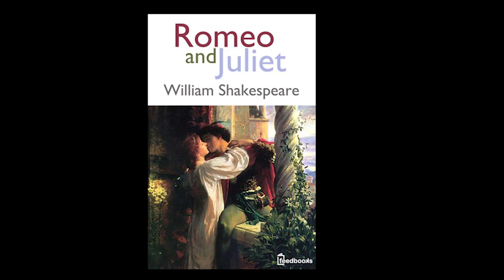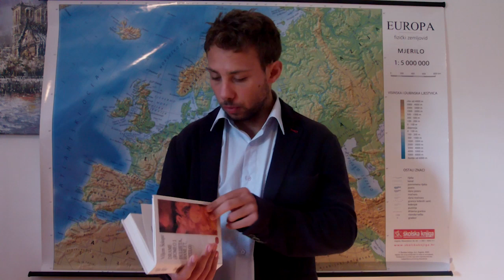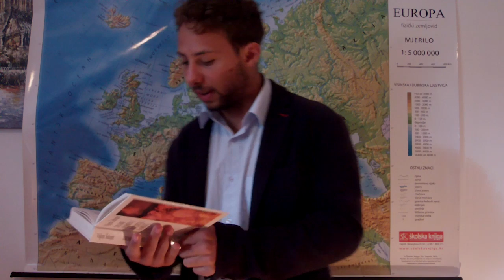ROMEO I JULIJA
Romeo i Julija, drama a ujedno i tragedija najlijepša je ljubavna priča svih vremena. Dokaz je kako zbog istinke ljubavi ljudi mogu učiniti svašta pa čak i preko mržnje preći. Zbog sukoba dviju obitelji mladi par morao se potajice sastajati i vjenčati no to nije umanjilo njihovu ljubav. Iako se mislilo kako tom paru nema spasa fratar Lorenco daje im posljednu nadu koje na nažalsot umre zajedno sa našim romantičnim junacima. Iako je na kraju priče krv prolivena onih koje naviše volimo, to je na koncu rezultiralo da se i najljući neprijatelji pomire.